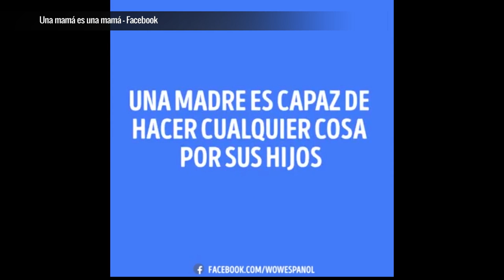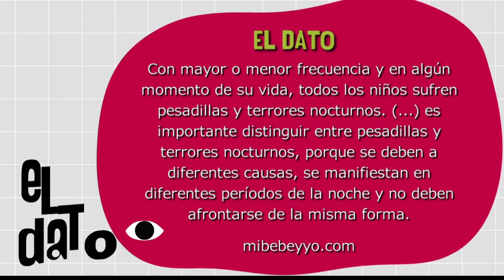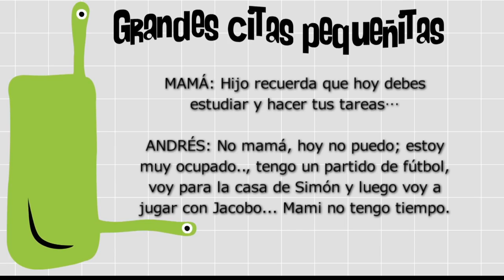Pesadillas y terrores nocturnos [Paso a Paso Tv] Telemedellín